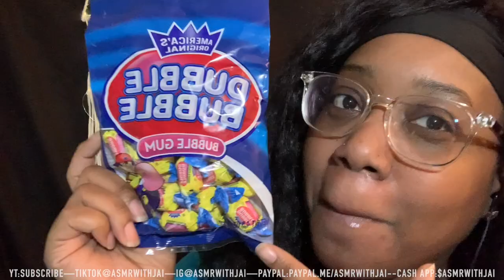ASMR | Double Bubble Gum P0pn